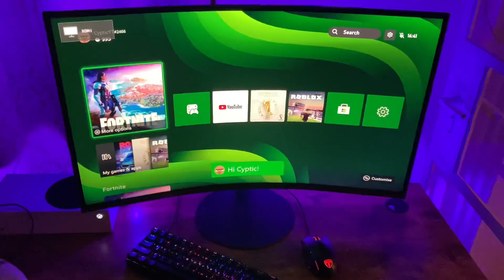So I Played Keyboard and Mouse on Xbox Series S…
Chapter2 season 7 leaks ,